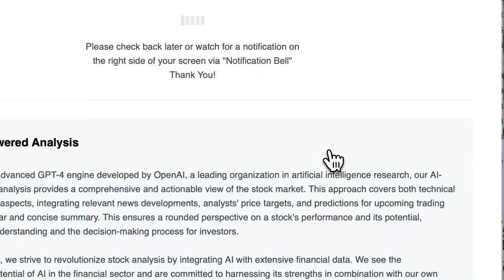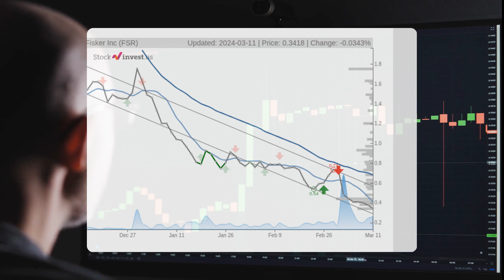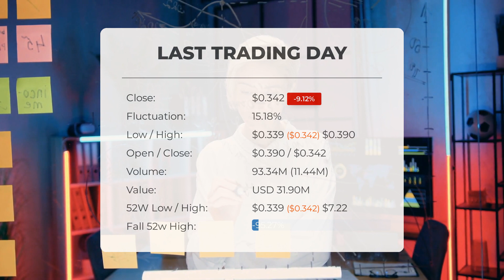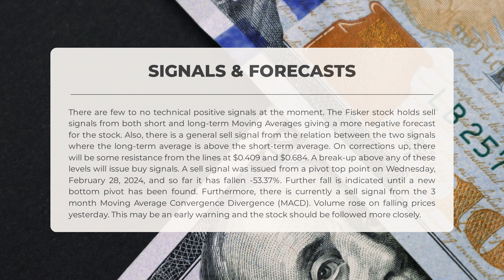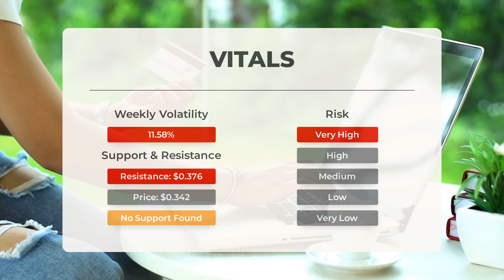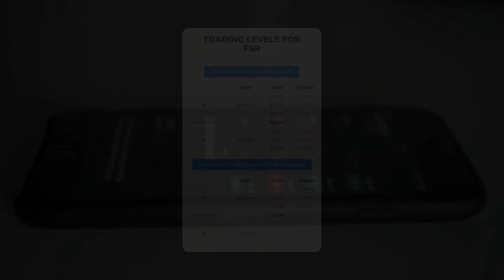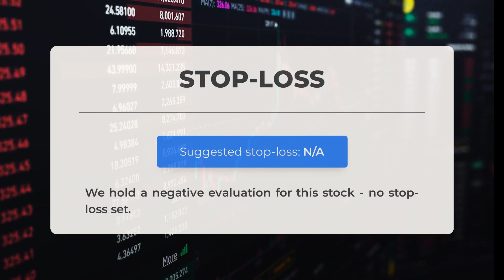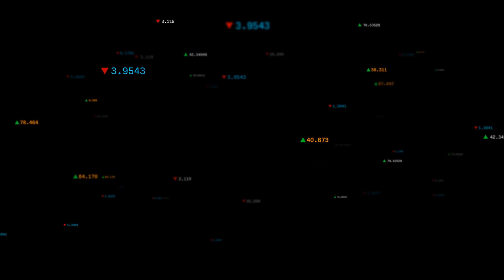Fisker Stock's Key Insights: Expert Analysis & Price Predictions for Tue - Don't Miss the Signals!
Fisker Stock Prediction and Forecast [FSR]

Fisker price prediction was made for Tuesday, March 12, 2024

We go over the FSR Inc. stock and give our stock price prediction (FSR). Our FSR stock price analysis and stock price forecast on FSR for Tuesday, March 12, 2024

Fisker Stock Analysis - FSR Stock Price Prediction for Tuesday, March 12, 2024

FSR STOCK: THIS IS A FSR STOCK PRICE PREDICTION, FSR STOCK PRICE ANALYSIS, AND A FSR STOCK PRICE FORECAST VIDEO.